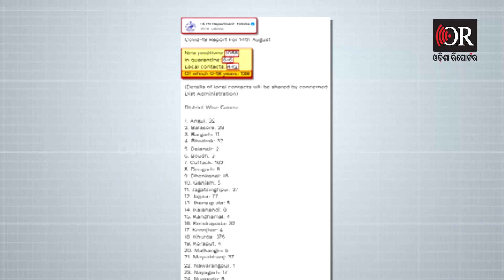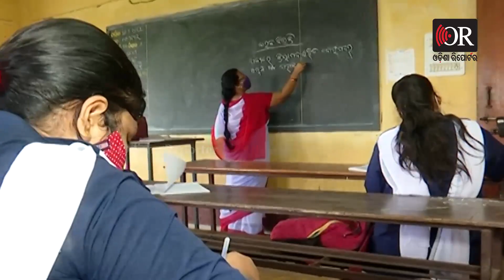କରୋନା କବଜାରେ ଶିଶୁ | Odisha Reporter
କରୋନା କବଜାରେ ଶିଶୁ। 18ବର୍ଷରୁ କମ୍ ପିଲାଙ୍କ ପାଖରେ ଦେଖାଦେଲାଣି କରୋନା ଭୂତାଣୁ। ସେପଟେ ସମସ୍ତଙ୍କ ମନରେ ଥାର୍ଡ ୱେଭକୁ ନେଇ ଆଶଙ୍କା ସୃଷ୍ଟି ହୋଇଛି।